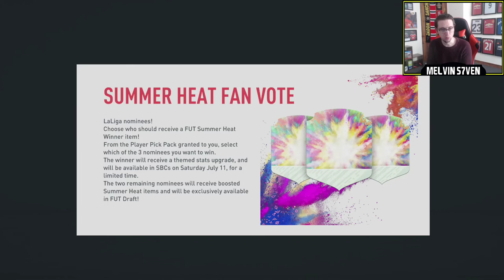SUMMER HEAT 94 RATED BERNARDO SILVA (250k) + CHEAP TWO 83+ PLAYER SBC - W or L? - Episode 8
Bernardo Silva won the fan vote and EA gave him a 94 rated SBC that will set you back around 250k, is it worth it? EA has also released a very cheap 83+ double player SBC.

Friday - 3-7pm
Saturday - 3-7pm
Sunday - 3-7pm